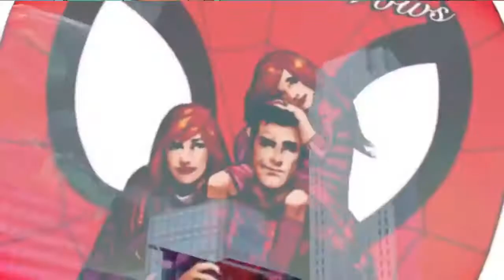TOP 5 JUEGOS DE ANDROID ACCION AVENTURA PARTE 3